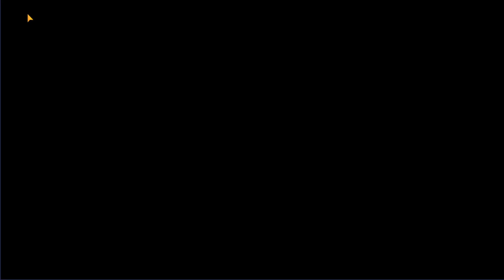GAME PLAY + GUIDE MONTER AIZAWA ERASER HEAD MHA STRONGEST HERO